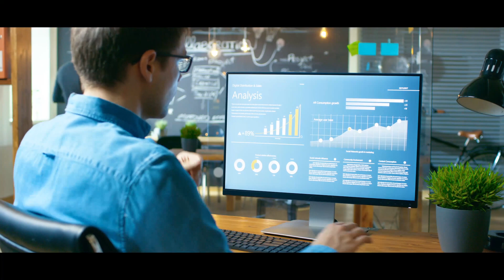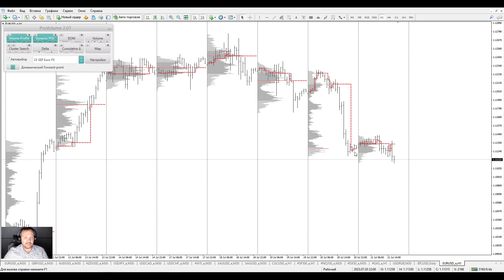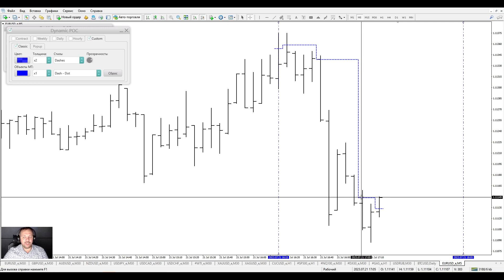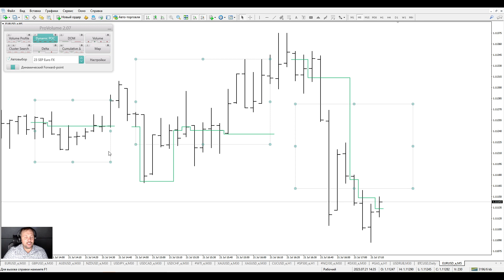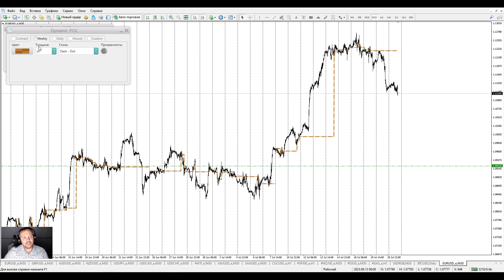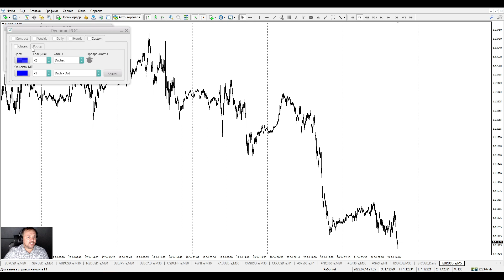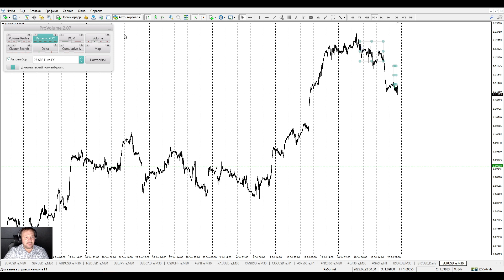ProVolume - Dinamic POC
1. Компания FreshForex предоставляет на выбор клиентам сразу на 3 месяца:
2. Для получения лицензии определённого вида клиент должен:
2.2. Открыть счёт на сайте в группе партнёра №427903, подтвердить личные данные;
2.3. Совершить единоразовое пополнение или в течение суток;
2.4. После пополнения счёта клиент со своей регистрационной почты пишет письмо на почту в свободной форме - прошу предоставить лицензию на индикатор N.

🔥🔥🔥Бонус 101% ПОД ПРОСАДКУ!!!

🔥🔥🔥Открыть счет в компании FreshForex - ОБРАЩАЕМСЯ в личку Telegram: @Omsk_Forex

📌+10% к пополнению!!!